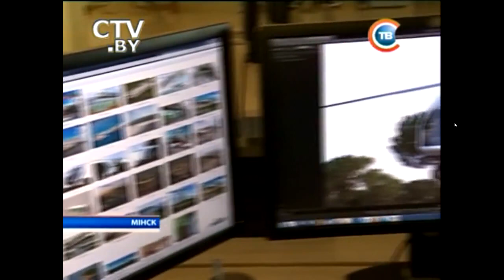Репортаж СТВ о SkyWay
Страна начинает узнавать своих героев – 3 ноября на белорусском канале «Столичное телевидение» вышла новостная программа с репортажем о струнном транспорте. Телезрители узнали о струнной транспортной технологии, об ЭкоТехноПарке, а также о том, на каком этапе проект SkyWay находится в текущий момент.

Генеральный директор-генеральный конструктор Анатолий Юницкий рассказал о главных преимуществах струнного транспорта в эфире новостной программы.

Примечание: «Столичное телевидение» – один из трех национальных телеканалов, вещающий на всю территорию Республики Беларусь.